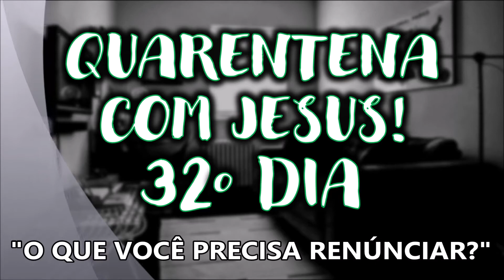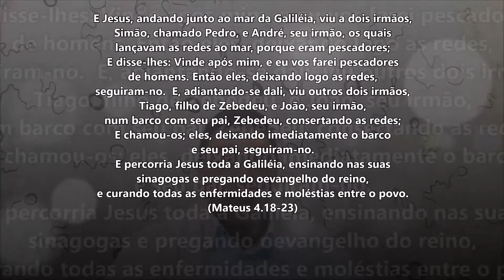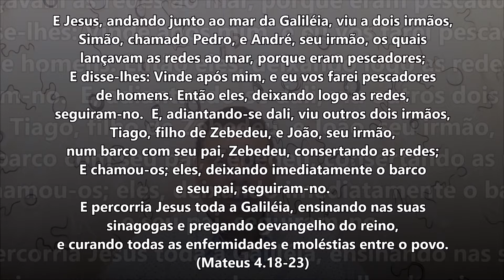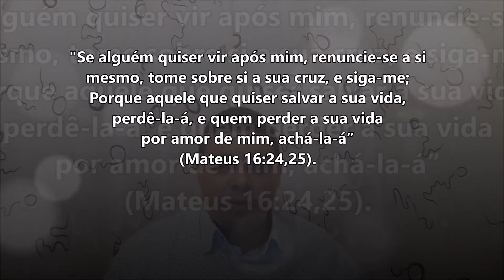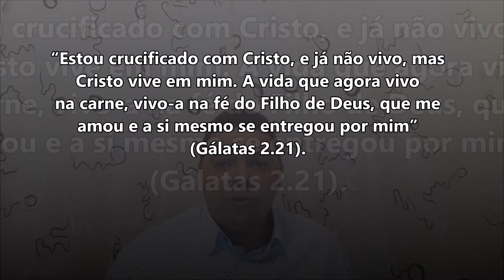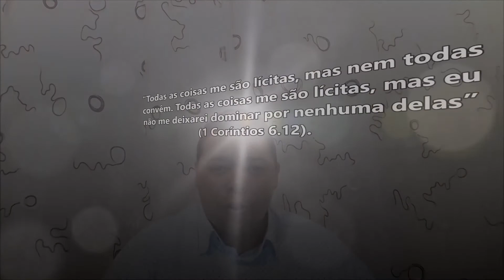QUARENTENA COM JESUS - 32º DIA - O QUE VOCÊ PRECISA RENUNCIAR?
Essa é a mensagem 32 da Quarentena com Jesus. Que Deus fale ao seu coração!
Obrigado e até um dia desses!